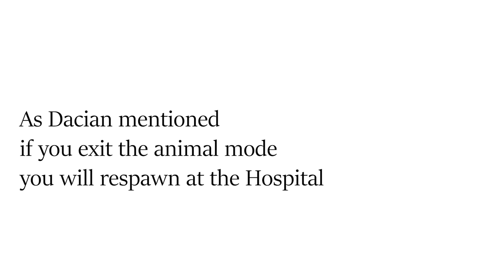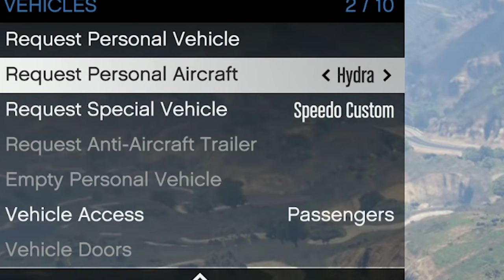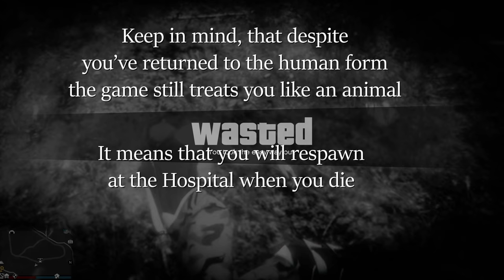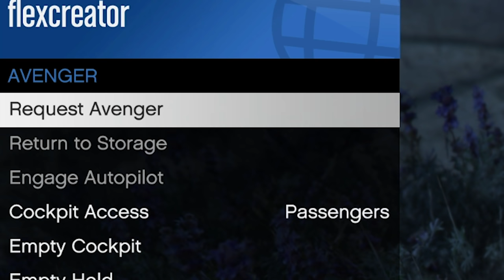Spawn Aircrafts on the Road using Peyote Plants [GTA Online Trick]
How to spawn personal aircrafts (and avenger) next to you
1) Call Aircraft using the Interaction Menu
2) Eat Peyote Plant
3) Start the job
4) Exit the job lobby